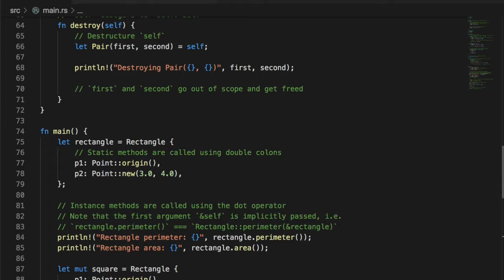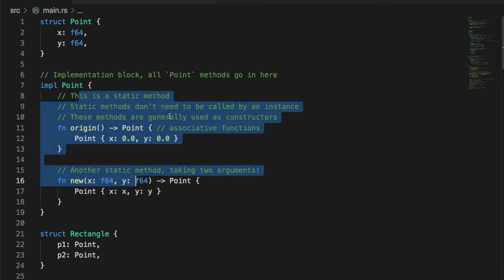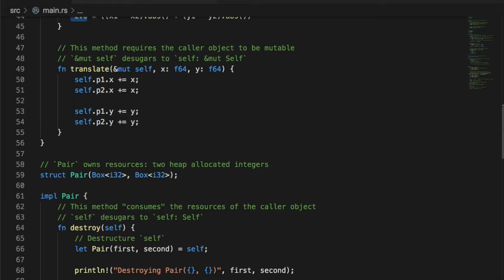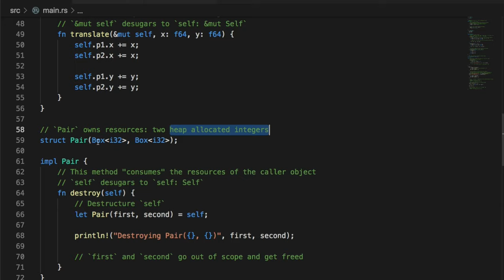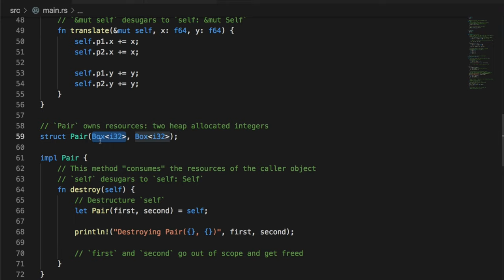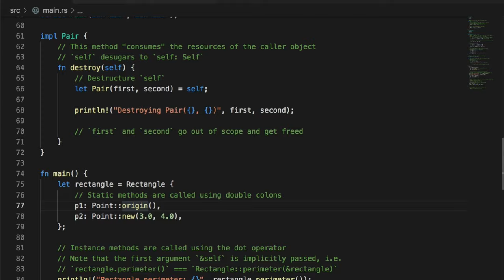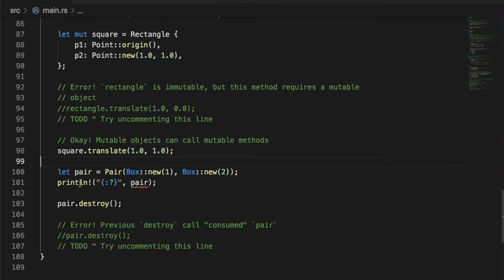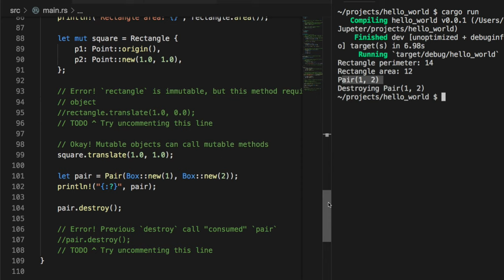[러스트] 374 - 9.1 Methods